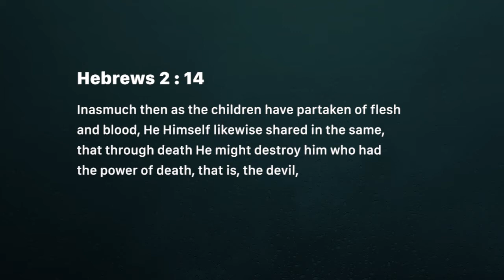Enemy destroyed! (Tuesday October 02)